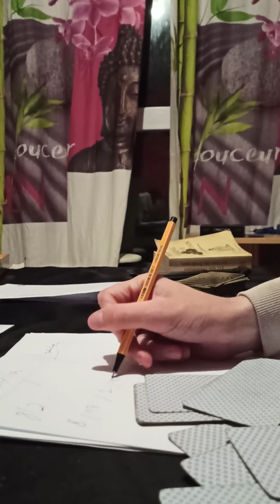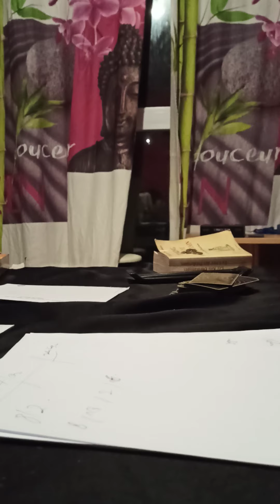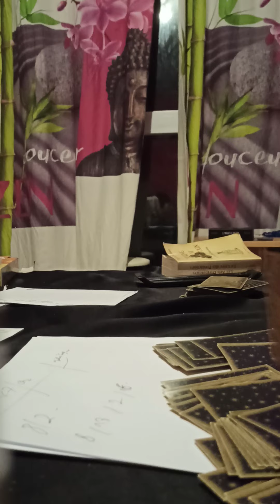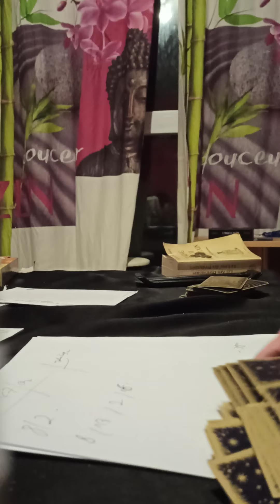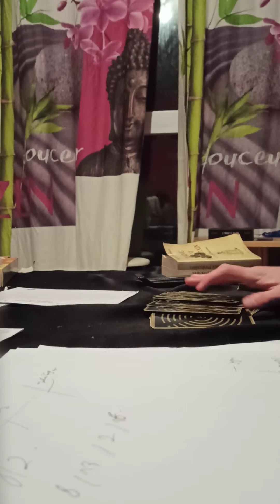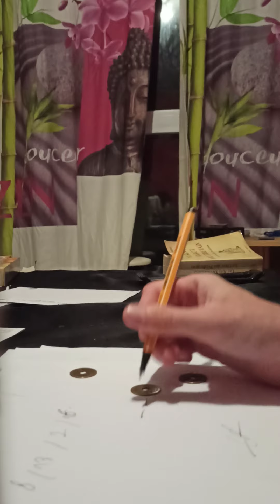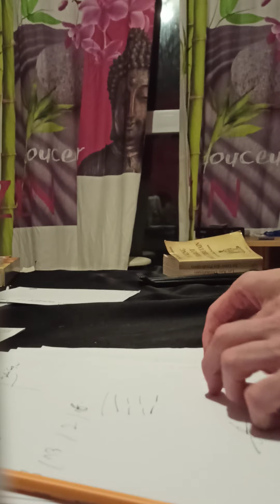Voyance réponse à Isabelle 49 ans